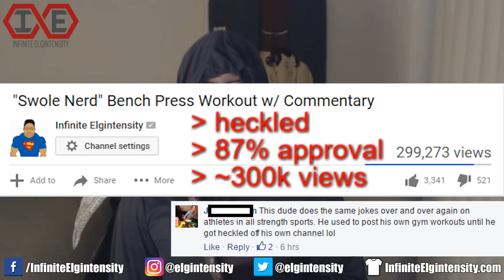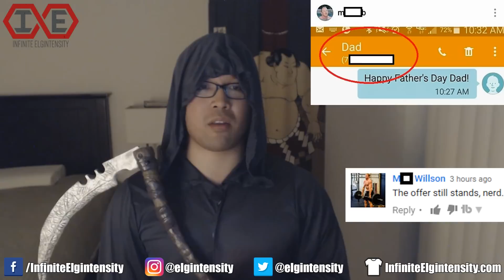Reading Mean Comments (Halloween Edition)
Watch me send some of my trolls to the afterlife.